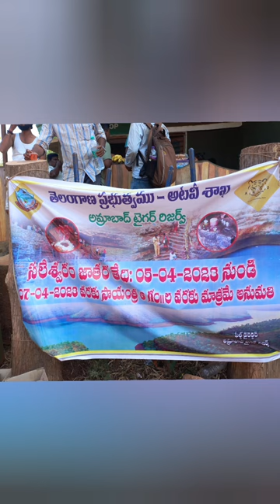సలేశ్వరం జాతర, Saleshwaram Lingamaiah Jatara, శ్రీశైలం అడవుల్లో చెంచుల జాతర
సలేశ్వరం జాతర ఈ సంవత్సరం (2024) ఏప్రిల్ 22, 23, 24  మూడు రోజుల పాటు జరుగుతుంది.

Saleswaram Jatara will be held for three days from 22nd to 24th of April 2024